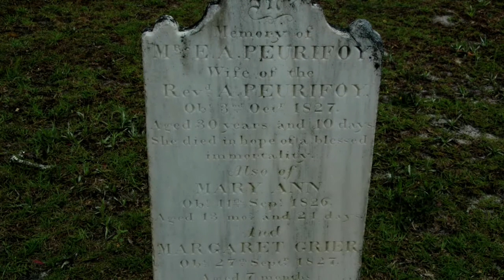Horry County Cemetery Project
A brief overview of the Horry County Cemetery Project, with Senior Planner Adam Emrick and staff operating the ground-penetrating radar to find unmarked graves and in-field GPS/mapping equipment to catalog known gravesites.